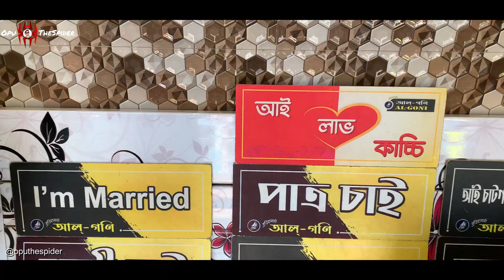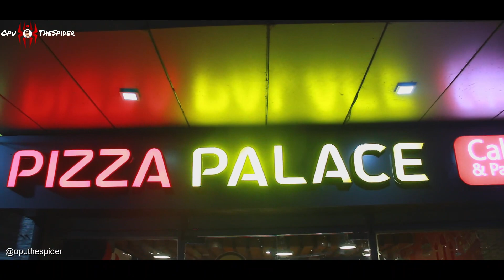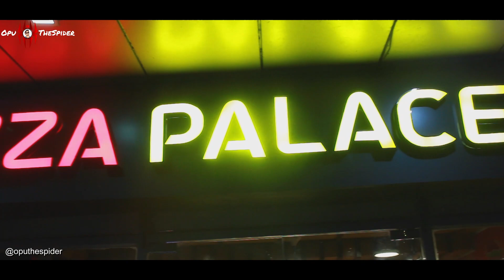কক্সবাজার বাংলা খাবার | Cox'sbazar Vlog 2 | Opu TheSpider